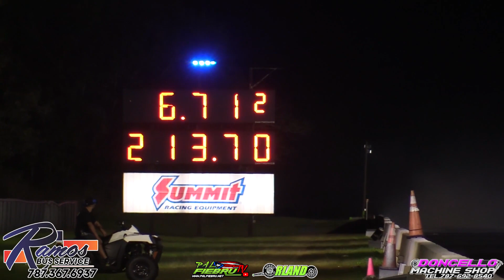El Datsun Rotativo Más Rápido del Mundo El Indio en Sport Compact Finals 2022 Orlando Speedworld